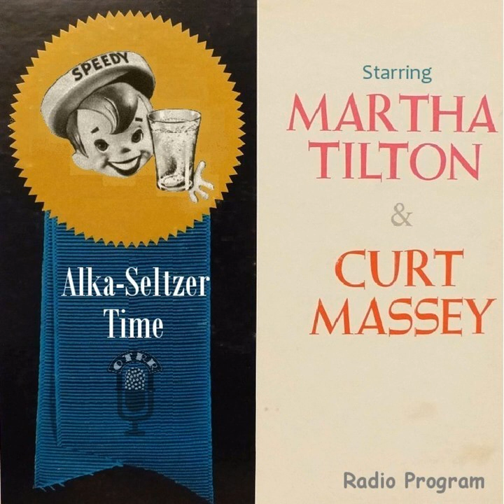Alka-Seltzer Time - First Song - Yaaka Hula Hickey Dula